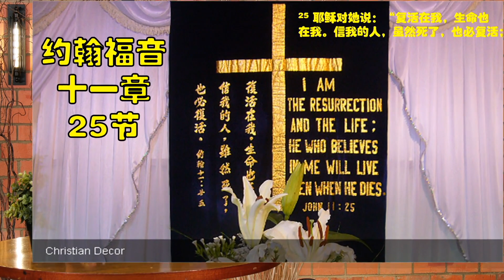2021年4月25日 || 毕士大堂福建主日网上崇拜聚会 || 讲员: 容浩然牧师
欢迎来到毕士大堂福建主日网上崇拜聚会 (预录)
Welcome to BC Hokkien Sunday Online Service（Pre-recorded）
25/04/2021
9.30am – 11am
讲员: 容浩然牧师